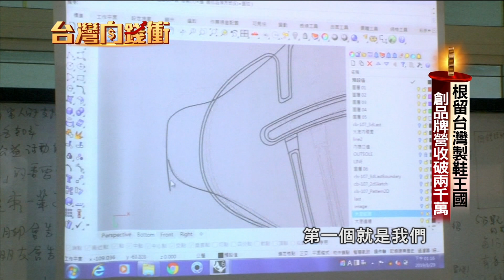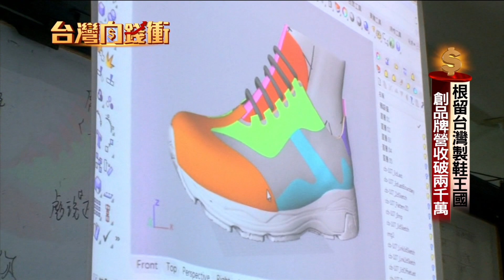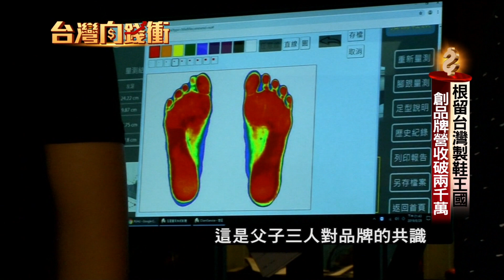根留台灣製鞋王國 創品牌營收破兩千萬191012【台灣向錢衝】PART1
1.根留台灣製鞋王國 創品牌營收破兩千萬
1980年代，當時台灣擁有製鞋王國的美名，但隨著廠商倍數成長，供過於求，削價競爭又遇上土地及工資成本上漲，不少製鞋廠紛紛轉往其他國家投資；但薛永昌卻反其道而行，選擇留在台灣建立製鞋品牌，不過一開始欠缺經驗，大舉擴張讓他慘賠了四千多萬，但她不氣餒，重新以足部健康定位品牌，找到製鞋新藍海，現在年營收突破兩千萬元。

2.傳承百年新港飴 甜而不膩年銷五千斤
傳承百年的台灣軟糖新港飴，第一代老闆盧欺頭，當時只是一個賣土豆糖和麥芽糖的小販，因為遇到雨天，靈機一動就把潮濕溶化的糖混合，意外做出好吃不黏牙的新港飴，甚至在當時還受到日本天皇的喜愛，獨特口感讓他從小攤販賣到開店面，如今傳承到第四代媳婦盧楊秀美，她積極研發新口味，拓展通路，現在在國內商場和網路全台灣都能買到，一年銷量超過五千斤。

3.征服海外三十六國 彩虹雪花冰女王
夏季豔陽好驚人，冰品銷量也跟著節節攀升，2018年底CNN就盤點了全球50大甜點，雪花冰一枝獨秀是台灣唯一上榜美食。而成功將他銷往全世界的推手是這位洪光珠，15年前原本從事服裝買賣的他，驚覺雪花冰在海外很有市場，他毅然轉換跑道鑽研，開發出了小型的製磚設備與技術，改變了過去雪花冰只能整塊冰磚做好輸出的銷售模式，成功將海外開店成本減少一半，因此吸引了海外至少500間業者加盟採購，從此穩坐台灣雪花冰市占王的寶座，光是總部年營收就有3億新台幣！

4.七年級生五萬創業 黑糖磚年銷四千萬
台灣人愛喝飲料,根據經濟部統計,2018年飲料業銷售額近台幣七百億元,看準這樣的商機,八年前只有25歲的吳寰宇,投入黑糖茶磚的生意,憑著借來的五萬元開始創業,初期在傳統市場裡產品根本賣不出去,一個月只能賺幾千元,但他將銷售觸角轉向網路,鎖定年輕客群,把黑糖茶磚變成迷你塊狀,用直播吸人氣,還跟超商合作,把產品賣進手搖飲品區, 創下每年近四千萬營業額。

5.靠團膳還債百萬 總舖師歌手翻身記
接下來帶您看到，台語歌手陳隨意的故事，其實陳隨意的本行是做團膳，負責煮菜，而同樣是台語歌手的太太謝宜君，則是幫忙包便當，許多當地的知名大廠，包括帝寶車燈、加興美妝都是他們的客戶，年營收上看六千萬，但其實陳隨意跟謝宜君兩人剛結婚時，因為收入微薄，又要養小孩，一度欠下百萬債務，來看看他們一路走來是如何谷底翻身。

下載【年代電視】APP：
iOS平台：